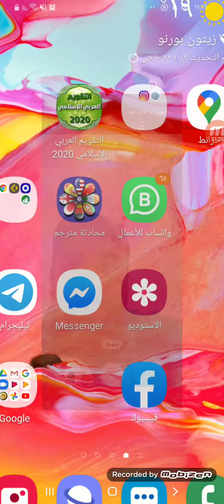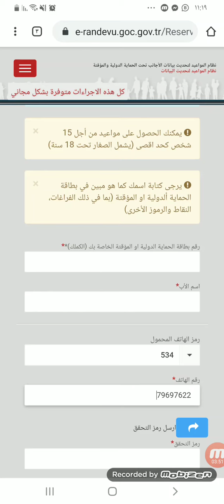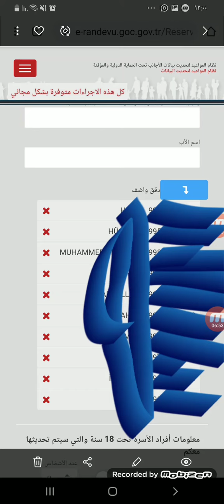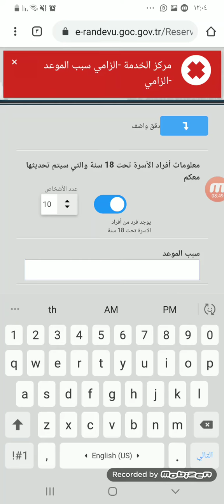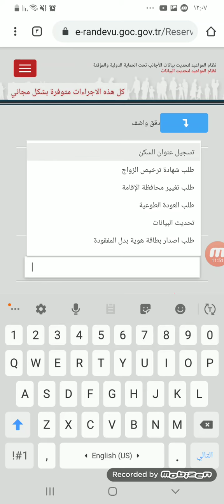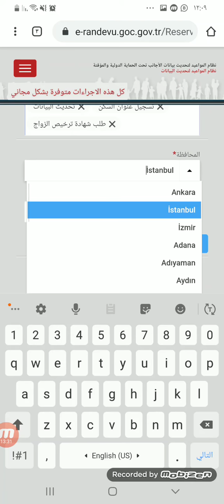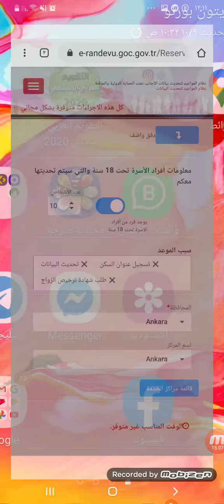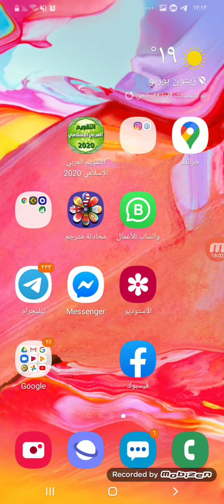رابط تحديث البيانات إدارة الهجرة التركيا طريقة تحديث البيانات اسطنبول اورفا انقرة مرسين ازمير عنتاب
رابط تحديث البيانات في جميع الولايات التركية انقرة اسطنبول ازمير مرسين اورفا قيصري كلس عنتاب ايدن اديمن

ملاحظة:
الولايات الغير مدرجة برابط تحديث البيانات لا تحتاج إلى موعد مسبق كونو مافي ضغط عليها

تجميع المعلومات والنصائح صدقة جارية لامي المتوفية ربي يرحم جميع اموات المسلمين والمسلمات